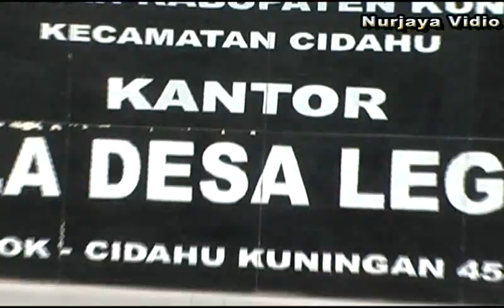Kelingan ~ Drumband Al Nahdiyin Losari ~ Live Cieurih Legok Cidahu Kuningan